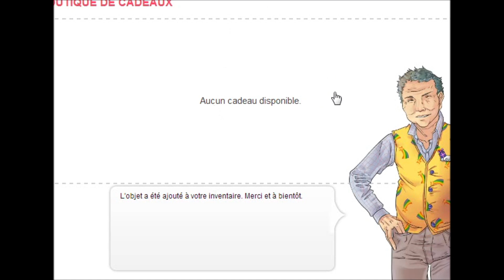Amour Sucré // My Candy Love // Słodki Flirt - Episode 22 - part III